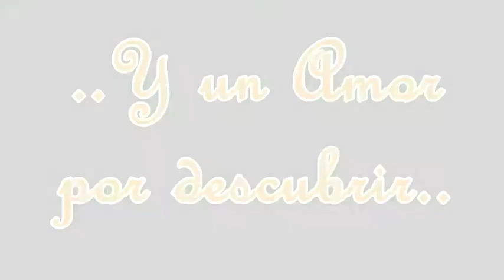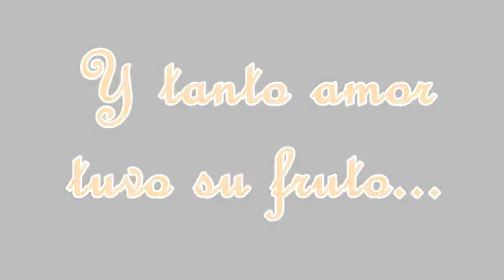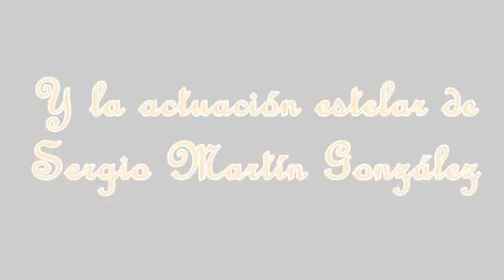Oscar y Ro (trailer boda)